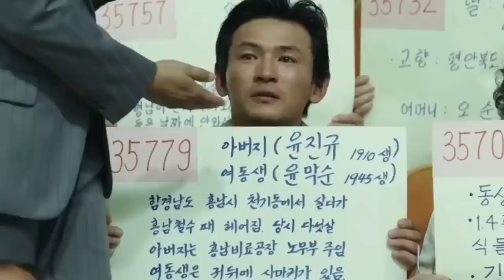Ode to My Father Movie Explain in Manipuri || War & Drama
Play with Free ₹1000/-
Make your Fantasy Team for Free and Win
Get 100% Welcome Bonus up to ₹20,000

Duk-soo lost his father and younger sister while taking refuge during the Korean War. He leaves for Germany to work as a miner and enters the Vietnam War. He wishes to find his sister.

Hangul

국제시장

Hanja

國際市場

Revised Romanization
Gukjesijang
Directed by Yoon Je-kyoon
Written by Park Su-jin
Produced by Yoon Je-kyoon
Park Ji-seong
Starring Hwang Jung-min
Yunjin Kim
Cinematography Choi Young-hwan
Edited by Lee Jin
Lee Byung-woo
Distributed by CJ Entertainment

Release date

17 December 2014

(South Korea)

Country
South Korea
Languages
Korean
English
German
Vietnamese
Budget:US$30 million
Box office:US$99 million

Name of Track:"Sad Background Music"